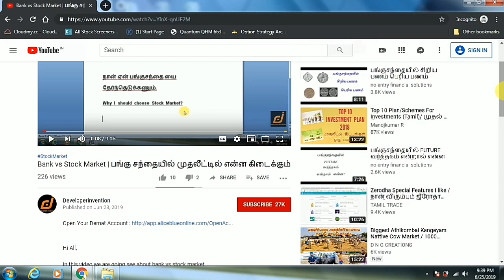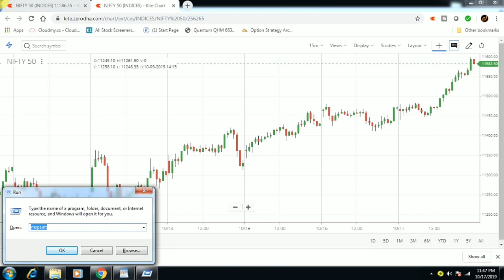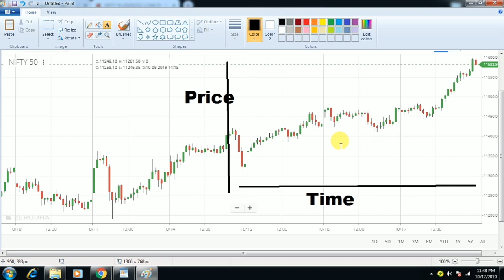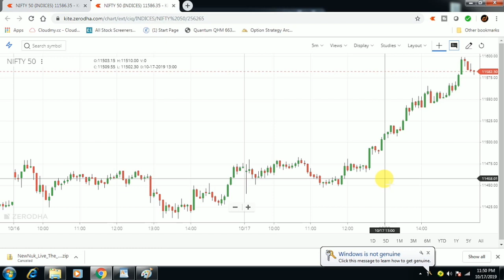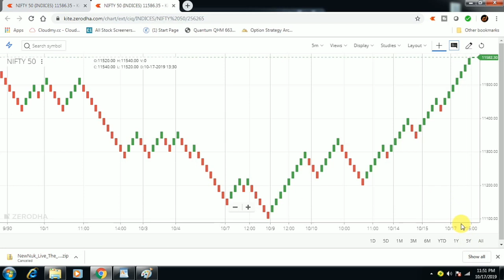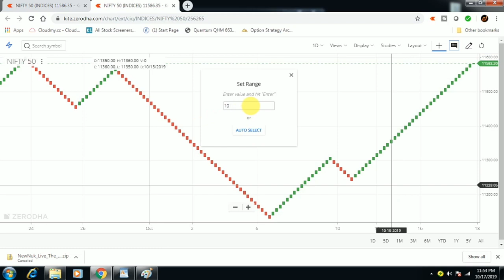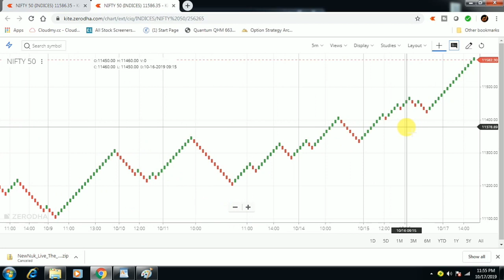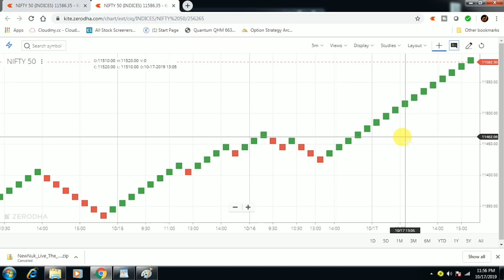How Renko Charts are Formed | Clear Analysis Using Renko | Strategy Using Renko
Hi All,

In this video we are going to see about Renko Charts.